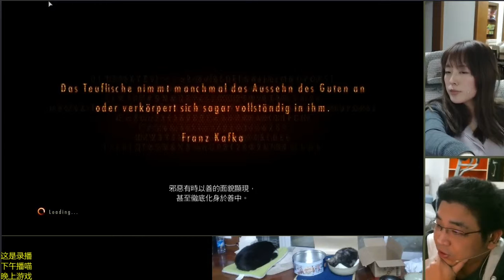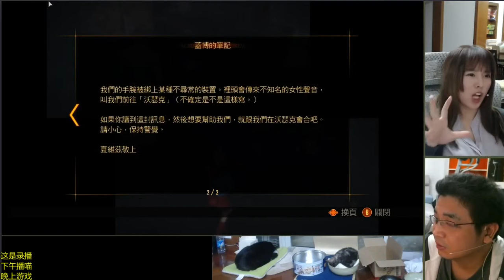［喵播tv］电竞刘强东 携女儿 生化启示录5 6